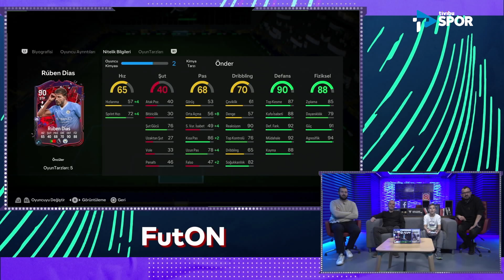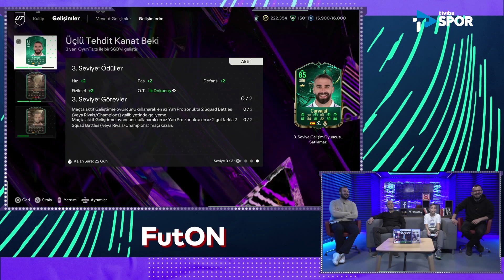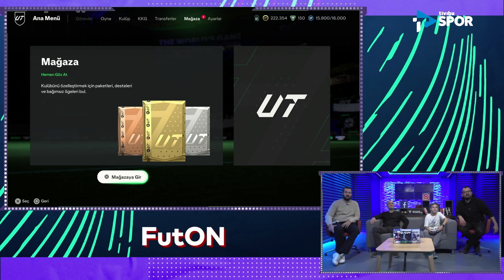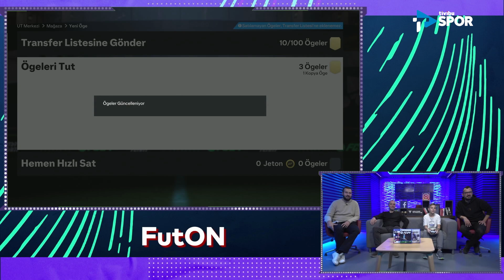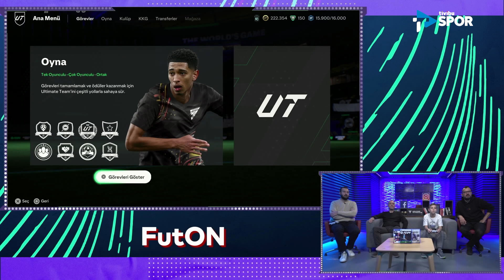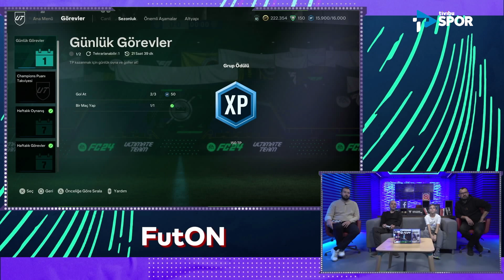Suadiye United'a Taze Kan! | Altan Tanrıkulu ile FutON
Suadiye United bu hafta taze bir kan Emir Tanrıkulu'nı konuk etti. Altan Tanrıkulu, Emre Zabunoğlu ve Efe Can Ertekin ile Suadiye United için ter döktüler.